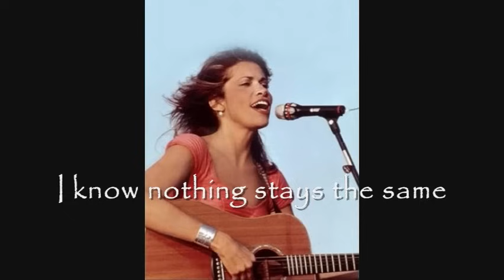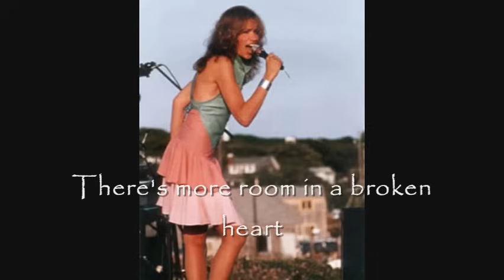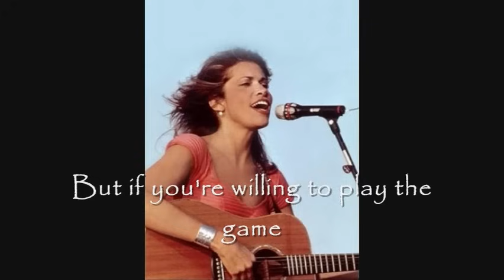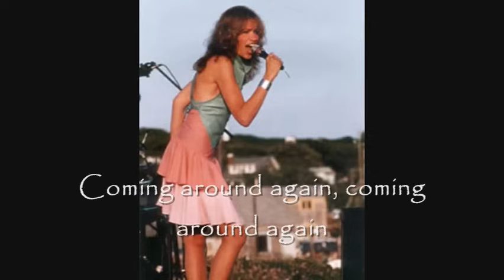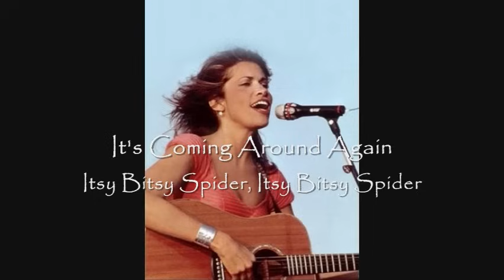Coming Around Again/Itsy Bitsy Spider - Carly Simon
After combining the two songs and trying several times to get my video approved by youtube.  I submitted a version that seemed to appease them. I wish the first version had been accepted.  Instead I have this.  I keep hoping that Carly will do a studio version of this song using the kids like she did in the live performance.  I prefer to have the song without having the audience participating in the recording.  And thank you Carly for finally posting the live video version of this song